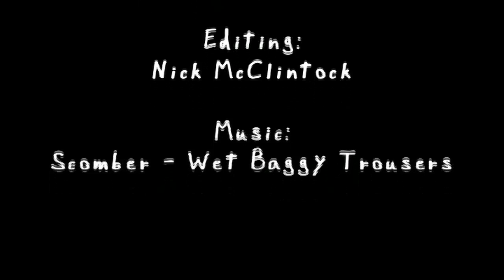Nick & Fred's Pogo Adventure - Day 3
Day 3: we pogoed. a lot. Biff Hutchison came down from Idaho to pogo with us, we met up with Josh Mazza, and Dave Armstrong reminded us why he's the king of tech.